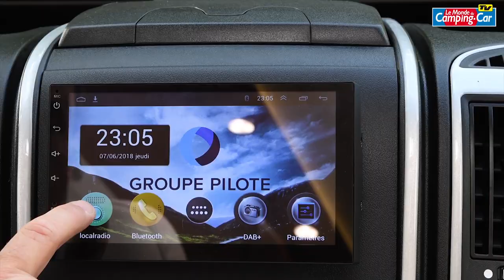Pilote P740 FC: le profilé tendance, version longue…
Il mesure 7,49m de long, et ce n'est pas pour rien: le profilé Pilote P 740 FC offre un bel espace à vivre, avec un grand salon, un lit central, une douche indépendante.